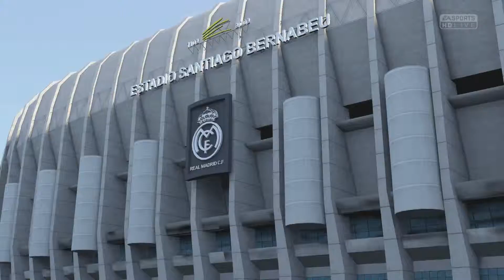Too Many Penalties! | FIFA 16 Demo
I don't know what a penalty is.
This my 1st attempt trying to win.